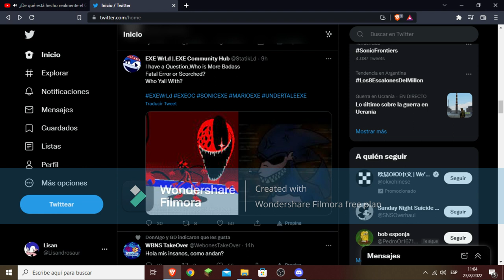bookworm but fatal microwave and exe hog sings it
Fatal error is a microwave lol